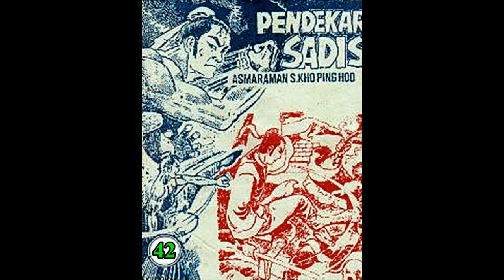Seri Cerita Silat PENDEKAR SADIS JILID 42